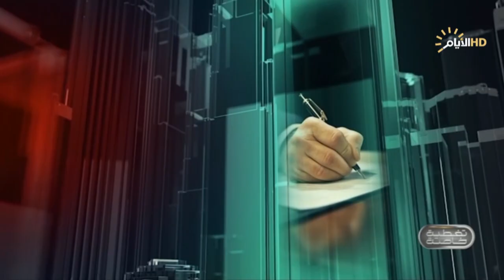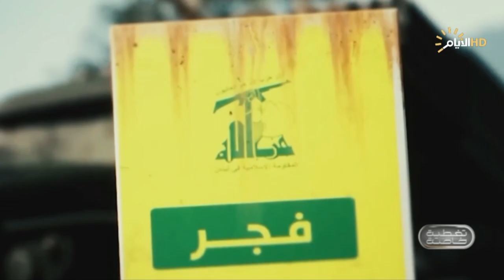تغطية خاصة مع سرمد الحيدري | وعد.. فصدق الوعد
حسين الجنابي :محلل سياسي

الشيخ محمدالساعدي رجل دين  من الانجف الاشرف

الشيخ يوسف العرزال رجل دين من البصرة